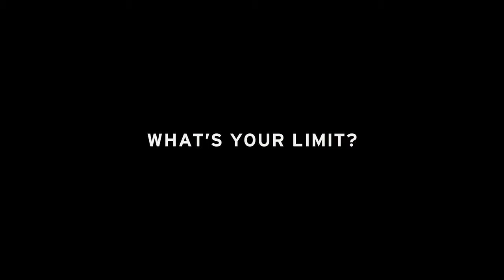HEAD Whats your limit?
In the first film to be premiered in HEAD’s 14/15 campaign roll out, ‘Race’ tells the intimate and never before seen stories of HEAD-sponsored athletes Anna Fenninger and Aksel Lund Svindal’s rituals prior to a big race. By taking viewers inside the locker room, whilst our athletes prepare to push their limits, the ‘What’s Your Limit’ campaign aims to inspire everyone to stretch their own personal goals.

Using a combination of actual race content and filming during the Jon Olsson invitational, we developed a narrative that combines the exhilaration of the race with intimate moments of preparation. Anna Fenninger and Aksel Lund Svindal were both recorded sharing their thoughts and rituals prior to a race, allowing audiences to get closer to the HEAD team than ever before.